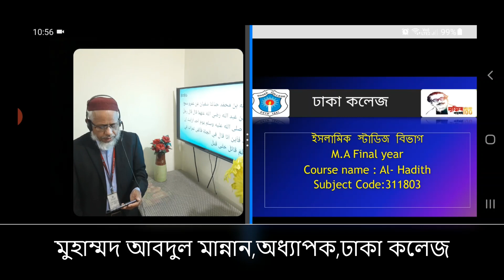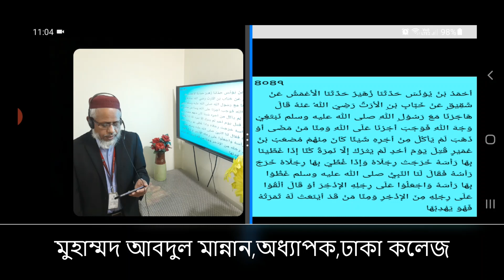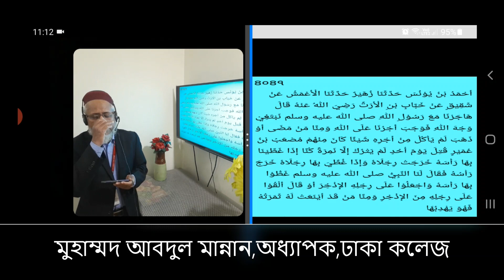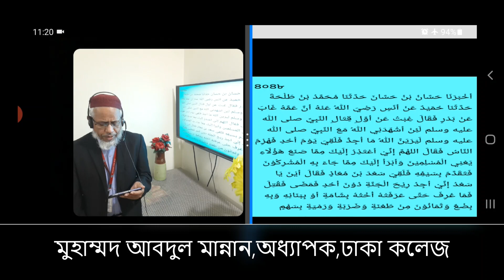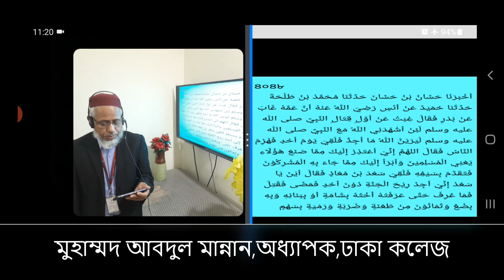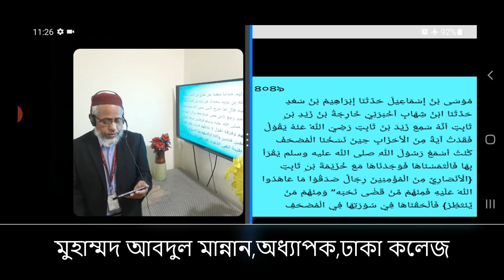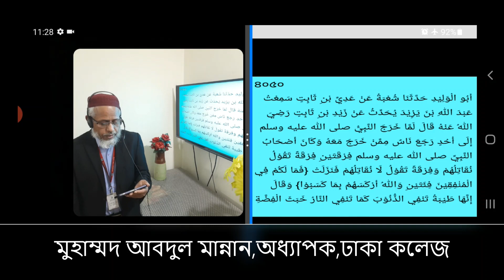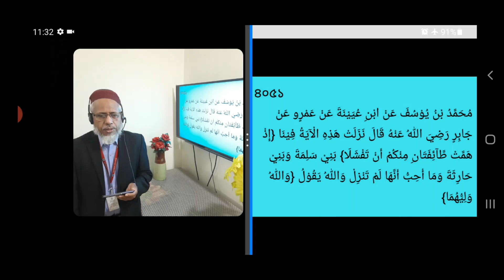ওহুদ যুদ্ধের ইতিহাস 2, সহিহ বুখারী 26, মুহাম্মদ আবদুল মান্নান, মাস্টার্স ,কোর্স নং-৩১১৮০৩